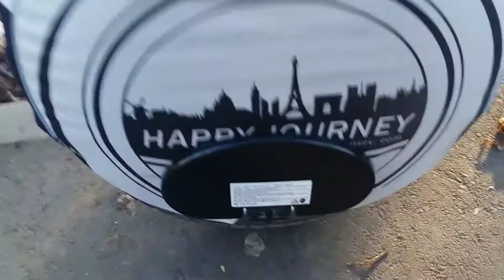O zi faina + raspunsuri la 2 intrebari! ENJOY-Vlog 6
Nu uita sa te ABONEZI pentru mai mult :)